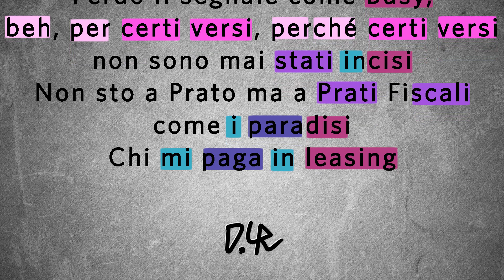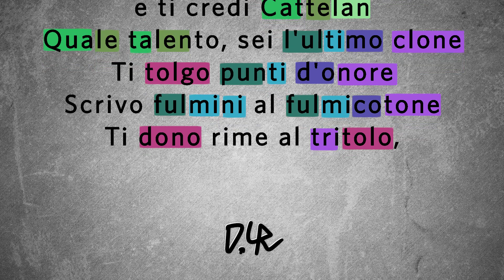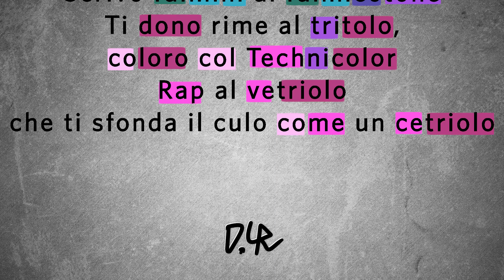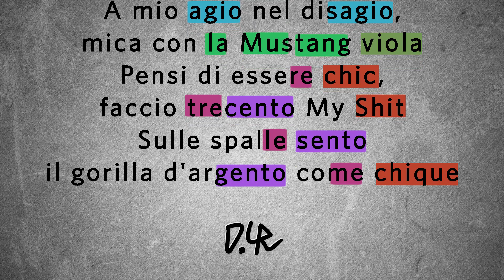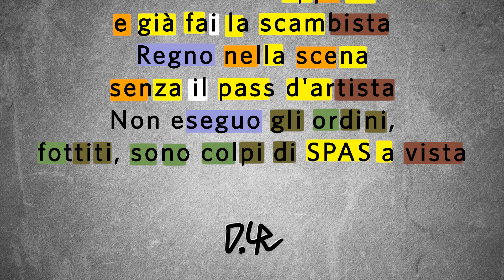MADMAN chiude 314 RIME in 48 barre | HONIRO EXXCLUSIVE check the rhyme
🔽 GRUPPO TELEGRAM 🔽

PS come sempre nei commenti consigliatemi pezzi per altri

Per "rima" non si intende la coppia di parole che formano una rima perfetta, bensì ogni entità che va a comporre ogni rima perfetta, imperfetta o sillabica. Sono comprese quindi anche le assonanze.